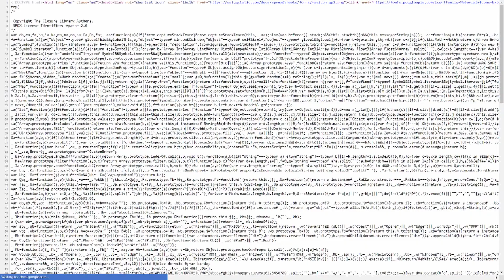How to get answers on google forms!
Let me know if you found this video helpful!